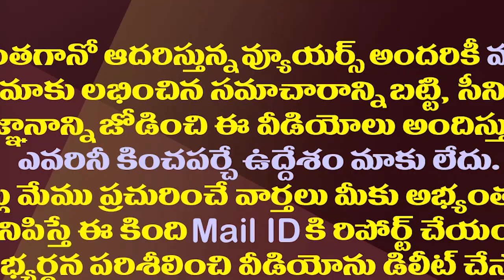రాష్ట్రమంతా నీ ఫ్యాన్సే కానీ..బాలయ్యకు పవన్ ఇచ్చిన ఆన్సర్ ఏంటి?| Balakrishna Unstoppable With Pawan